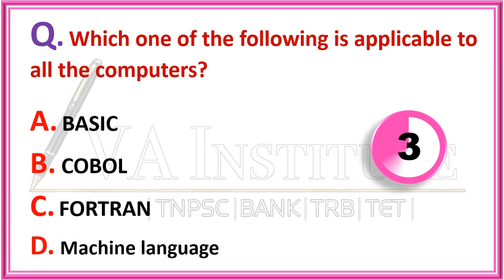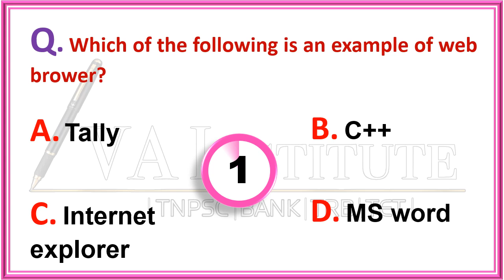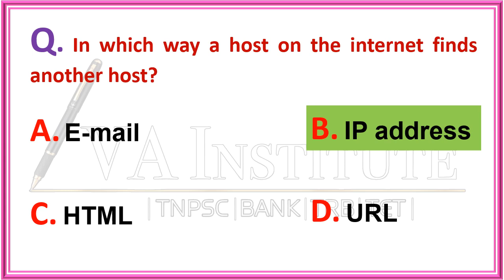#187#Operating System#Computer Organisation # Culture#Bank PO Exams Important Dates#TNPSC2025